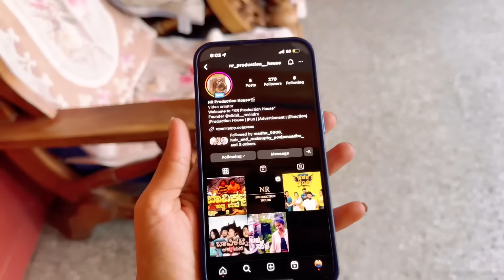A Day With Nam Amma❤️‍🩹 After Hair Cut Nam Amma sweet 16😘😂